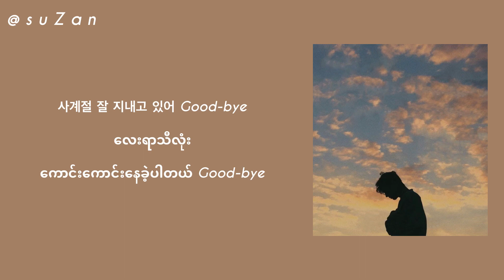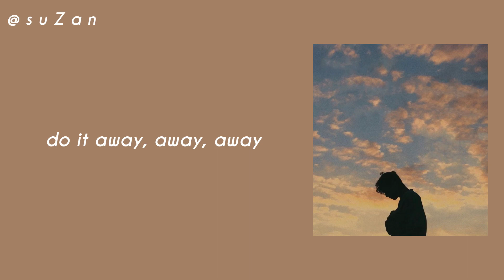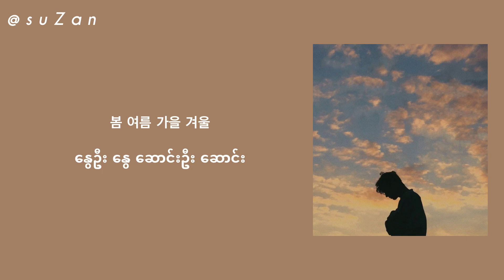BIGBANG - Still Life (mm sub)